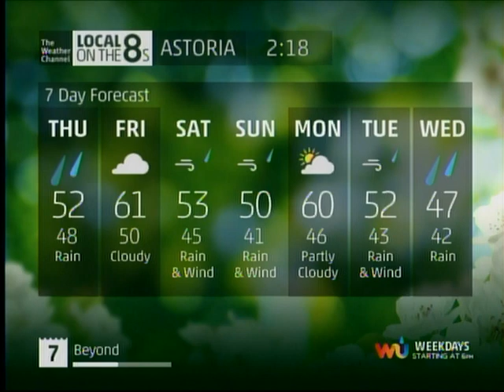TWC IntelliSTAR 2 Jr- Astoria, OR- Apr. 5, 2018- 2:17PM PDT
There is a High Wind Watch in effect for my area late tomorrow night into Saturday evening, as wind gusts could top out to 60-65 miles per hour, particularly stronger near headlands and beaches. I suppose our version of Old Man "Winter" isn't giving up without one last fight.